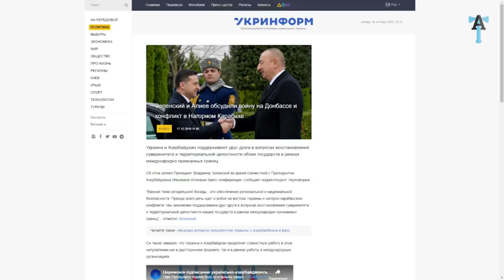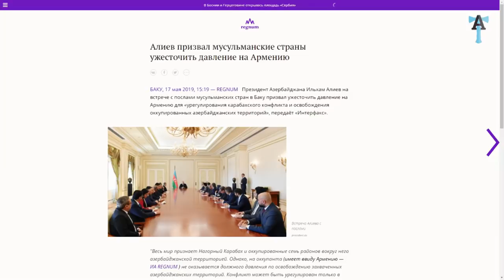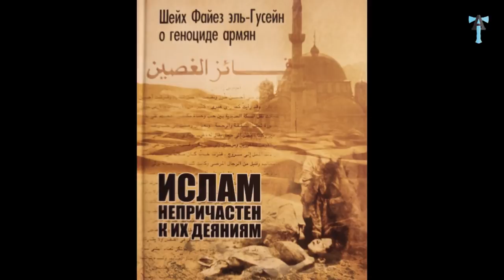Карабах 2020. Мои извинения